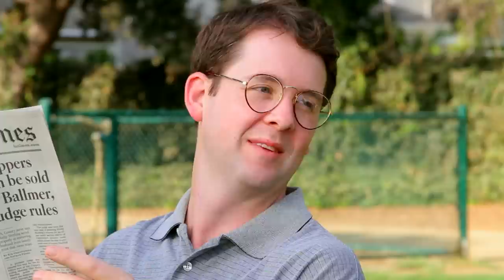Smile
Men of the world, women would like to thank you for your advice.

Written and Directed by Jessie Weinberg
Director of Photography Clay Larsen
Starring
Allyn Rachel
Casey Feigh
Ingrid Haas
Holly Prazoff
Shannon Joy Rodgers
Sarah Claspell
Jessica Jardine
Jane Becker
Eliza Hooper
Kaitlin Beauchemin
Heather Regnier
Connie Shin